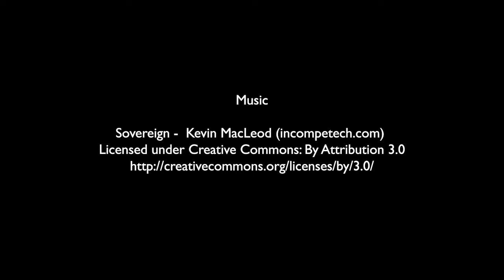2019 09 20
A fairly quiet Friday night.